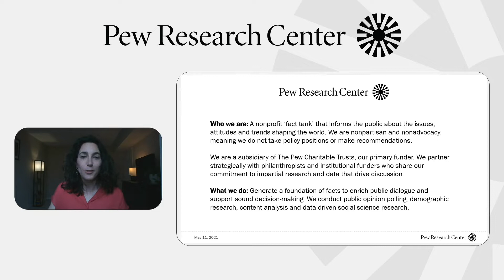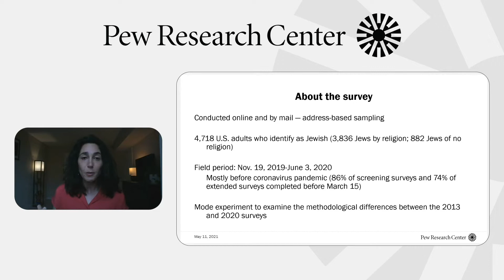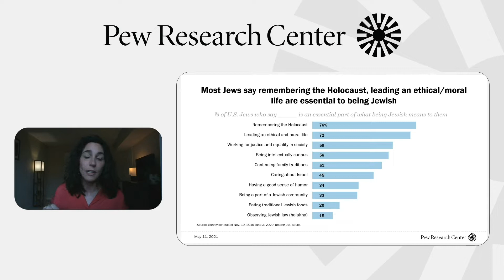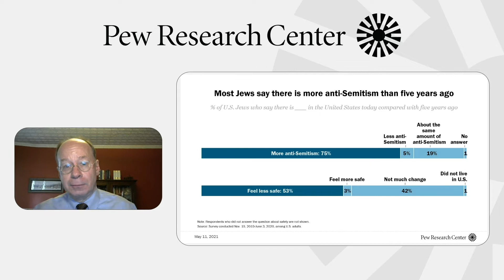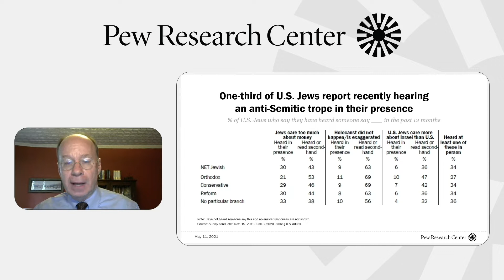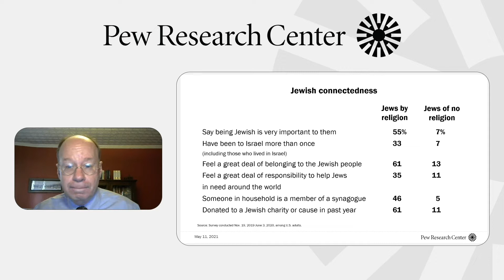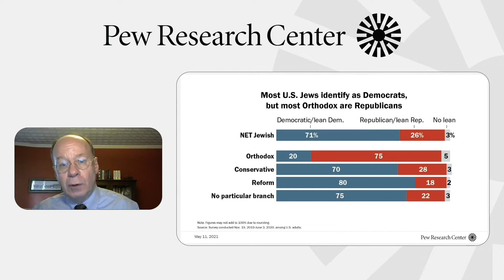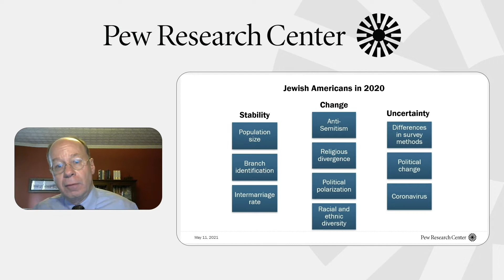Jewish Americans in 2020: Cultural engagement, diversity, politics and anti-Semitism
Join Pew Research Center, The Jewish Federations of North America and The Neubauer Family Foundation for a virtual presentation and conversation about findings from the Center’s new 2020 survey of Jewish Americans (released May 11, 2021).

Alan Cooperman and Becka Alper unpack the Jewish American experience by examining religious beliefs and practices, cultural engagement, diversity, views of Jewish identity, and experiences with anti-Semitism among Jewish Americans.

They are joined by Rabbi Elka Abrahamson (The Wexner Foundation), Rabbi Marc Baker (Combined Jewish Philanthropies of Greater Boston), Mijal Bitton (Shalom Hartman Institute of North America) and Eric Fingerhut (The Jewish Federations of North America) for a panel discussion, moderated by Meredith Jacobs (Jewish Women International).